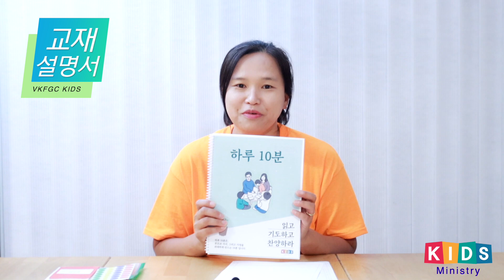밴쿠버순복음교회 VKFGC KIDS 교재설명서(SEP, OCT)